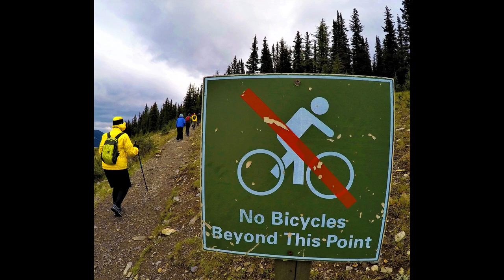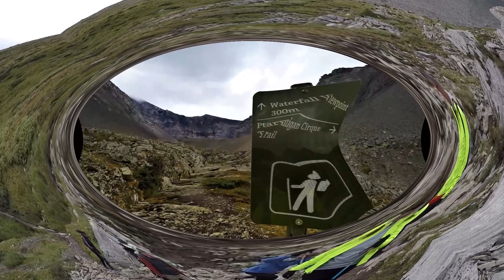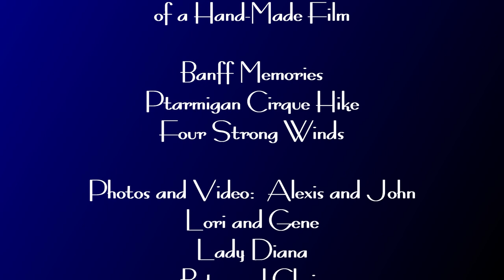Ptarmigan Cirque Hike (4 Strong Winds)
Banff Memories
Ptarmigan Cirque Hike
Four Strong Winds

Photos and Video:  Alexis and John
Lori and Gene
Lady Diana
Betsy and Chris

Featuring Art by Alexis

Cows on the Loose
Highland Meadows (Moo!)

Four Strong Winds
Performed Flatt and Scruggs